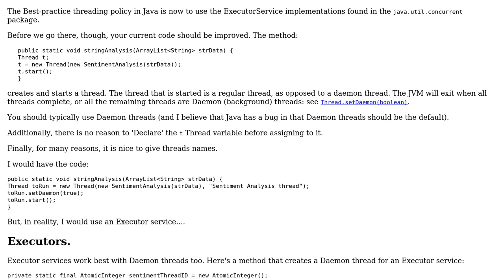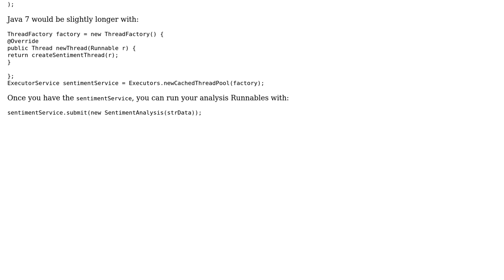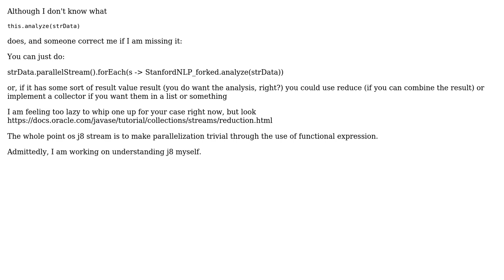Code Review: Code organization when using threads (2 Solutions!!)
Code Review: Code organization when using threads

With thanks & praise to God, and with thanks to the many people who have made this project possible! | Content (except music & images) licensed under CC BY-SA | Music | Images & others | With thanks to user rolfl user Mike user Christian Bongiorno and the Stack Exchange Network Trademarks are property of their respective owners. You are responsible for your own actions.